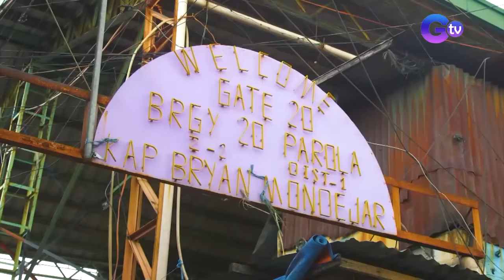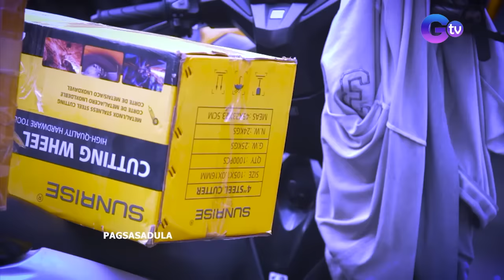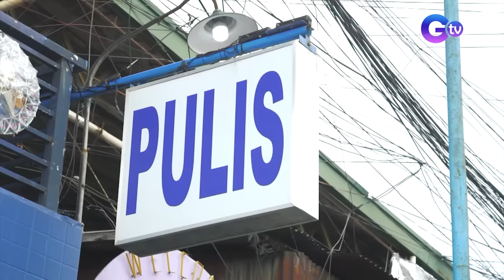Dating PDL, successful hotdog sandwich vendor na ngayon! | Good News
(Aired November 26, 2022): 'Di naging hadlang ang madilim na nakaraan ni Augosto para siya'y makabawi sa buhay. Ngayon, isa na siyang owner ng trending hotdog sandwich business! Ano kaya ang naging inspirasyon niya sa buhay? Panoorin ang video.